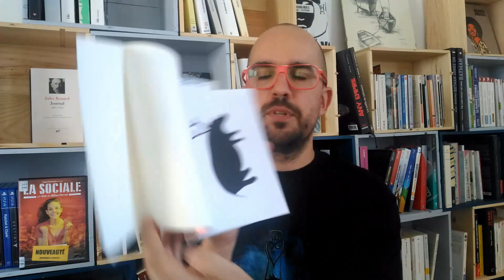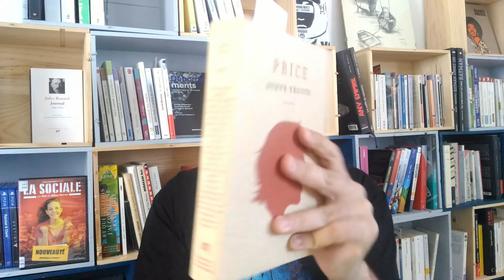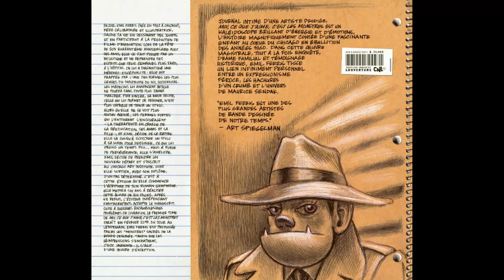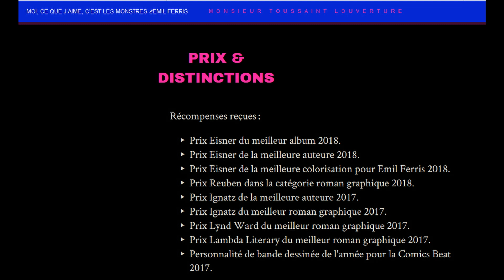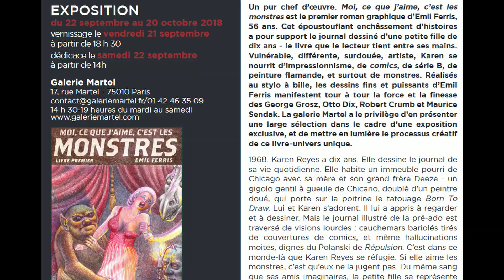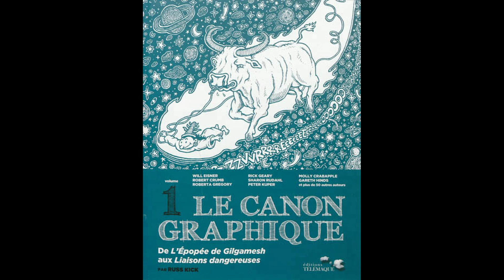Moi, ce que j'aime, c'est les monstres - Emil Ferris [Libraire Téméraire]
« Moi, ce que j’aime, c’est les monstres » c’est LE Livre de la rentrée de Monsieur Toussaint L’ouverture et sans nul doute un des mastodontes de cette rentrée 2018, un bouquin hors norme  à l'histoire atypique.
J'espère que les Editions Monsieur Toussaint Louverture me pardonneront d'avoir tant usé de cirage de pompe à leur endroit, mais je révère tellement leur travail que j'ai bon espoir qu'ils comprennent mon enthousiasme...
Beaucoup de coeur dans cette vidéo, malgré mes pétages de câbles somme toute assez bénins.